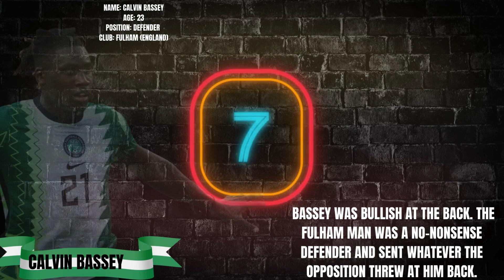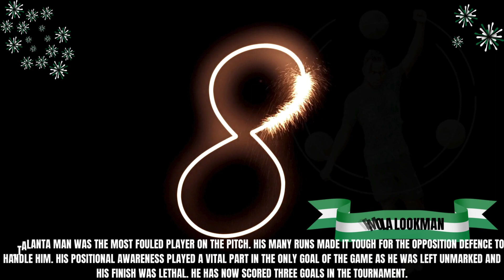AFCON 2023: Player ratings from Super Eagles’ 1-0 win over Angola